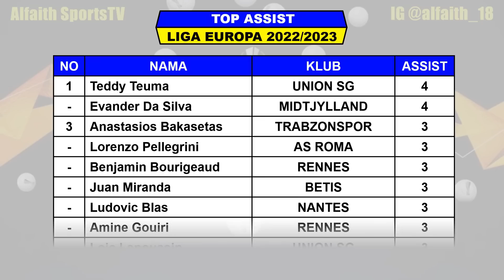Hasil Liga Europa Tadi Malam Babak 8 Besar ~ MAN UNITED vs SEVILLA ~ JUVENTUS vs SPORTING ~ UEL 2023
Hasil 8 Besar Liga Europa
Drawing Semifinal Liga Europa
Hasil Liga Europa 2023
Hasil 8 Besar Liga Europa Leg 1
Hasil Liga Europa 2022/2023
UEFA Europa League 2022/2023
Hasil Man United VS Sevilla

Berikut Hasil 8 Besar Europa 2023 Serta Daftar Klasemen, Top Skor, Top Assist Dan Daftar Clean Sheets

Hasil 8 Besar Liga Europa Jumat 14 April 2023 Live SCTV / Champions TV / MOJI
MANCHESTER UNITED VS SEVILLA
JUVENTUS VS SPORTING CP
LEVERKUSEN VS UNION SG
FEYENOORD VS AS ROMA

TOP SCORE

TOP ASSIST

- SCTV
- CHAMPIONS TV 1, 2, 3 & 4
- MOJI

FANSPAGE FACEBOOK : Alfaith Sports
SUMBER / SOURCE : TWITTER UEFA EUROPA LEAGUE

Jadwal Final Liga Europa 2022/23
Penyisihan Grup Liga Europa 2022/23
Babak Final Liga Eropa
Hasil liga eropa 2022/2023
Jadwal Liga Europa Play Off
UEL 2022/2023
Hasil liga europa 8 Besar Leg 1
Jadwal Grup Liga Europa 2023
Liga eropa 8 Besar Leg 1
Liga eropa
Hasil liga europa Matchday 6
Hasil final europa league
Hasil pertandingan liga Europa tadi malam
Hasil terbaru liga eropa
Hasil liga eropa live sctv
Hasil liga eropa
Drawing 8 Liga Europa 2023